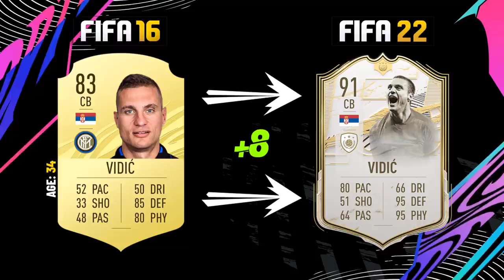FIFA 22 | ICONS AND THEIR LAST FIFA CARDS! 😱🔥 ft. Beckham, Ronaldo, Zidane... etc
FIFA 22 | ICONS AND THEIR LAST FIFA CARDS! ft. Beckham, Ronaldo, Zidane... etc | Every year, EA Sports rolls out a new 'class' of FIFA Ultimate Team Icons as game-makers resurrect the glory days of some of the best players in football history. The new Icons in FIFA 22 will join a considerable cast of former stars, which already includes the likes of Johan Cruyff, George Best and Ronaldinho, among others.

🛈 ALL ABOUT MY CONTENT:
Hi there! 👋😃 New to [ZAN OMG]? If so, Basically my videos are my own opinions about FIFA and Football. If you're someone who loves playing games and sports then you're at the right place to find all the knowledgeable information. Each video has it's own topic which makes it different and provides valuable information such as how good Football Players are in present or will be in the future… That’s why you see every FUT Card with different Overall Rating compared to the previous year… either It’s an Upgrade or a Downgrade. Now, It comes to the most requested content on my channel… FIFA Confirmed Transfers & Rumours, It is a series which I started since the creation of my channel and now upload it every two days… because a lot of players move or change their clubs for different reason. When does the Transfer Window opens / closes? Well… the answer is simple it opens on 1st of January and closes on Mid-December! That’s the time when players can be purchased or sold by their clubs. With all that said, my main aim is to share the knowledge / experience that I gained through out last 8 years by watching Football, analysing the weekly matches, news, podcasts and playing video games like FIFA… which is the most well known Sports game ever. I hope you can learn something from my daily videos .

You can expect different type of videos / series such as Confirmed Transfers, Player Ratings Upgrades / Downgrades, FIFA History and sometimes Football Facts.

There is one question many people ask me… ZAN! How do you make your videos? Well… I watch events, news, documentaries and podcasts to keep myself up to date and then share my knowledge / experience with you all :)